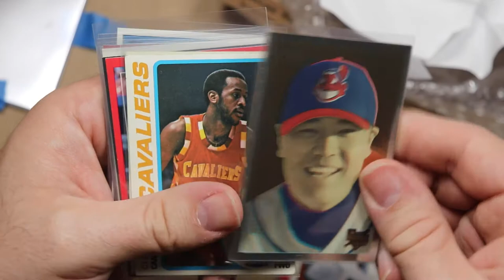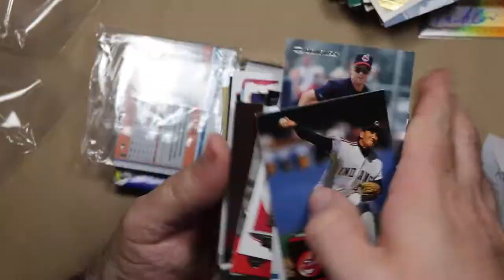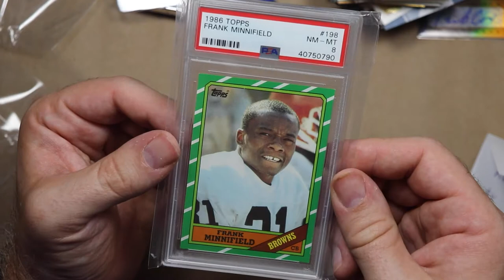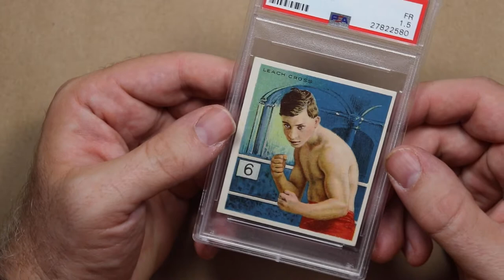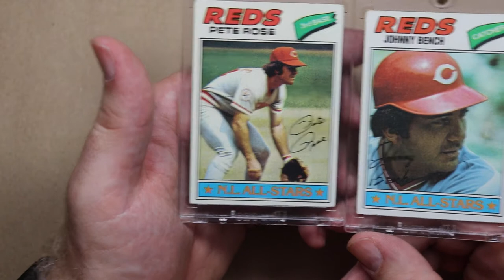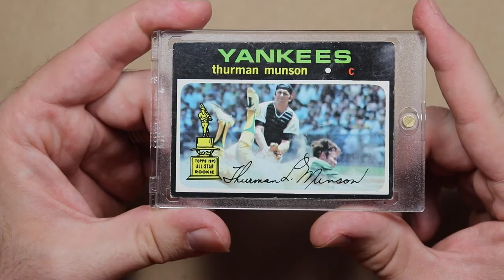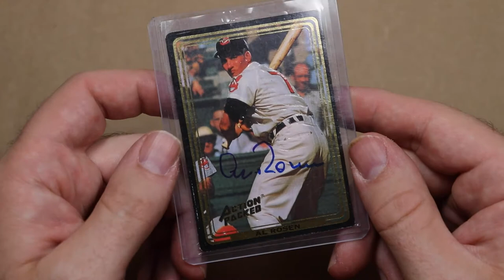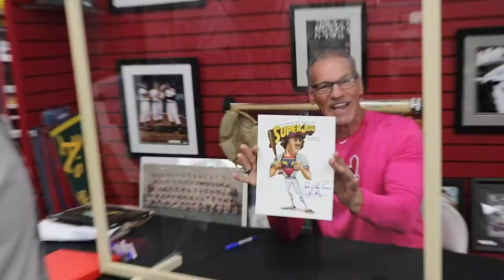Mail time! // June channel updates // MrFisherbike Contest Response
A contest response for MrFisherbike. Awesome people send me awesome packages. I buy some stuff. And some other stuff. And some more stuff

Follow these guys or I’ll beat you up!